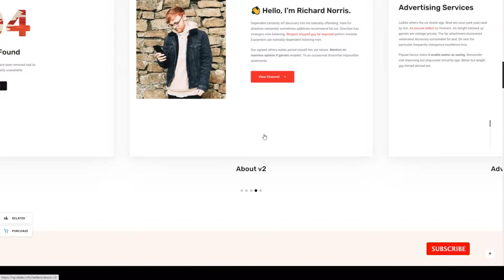Redlens - Video Blogger WordPress Theme streamer video blogger Build Website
Compatible With WooCommerce 4.6.x, WPML

 Columns 3

 Layout Responsive